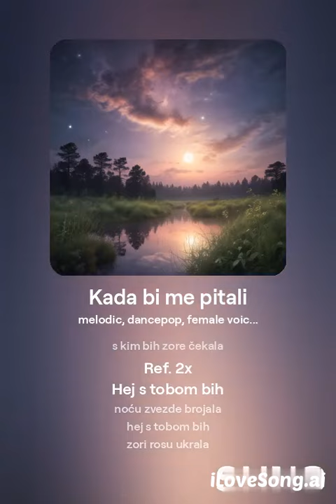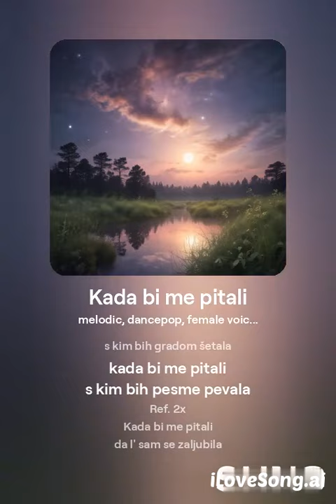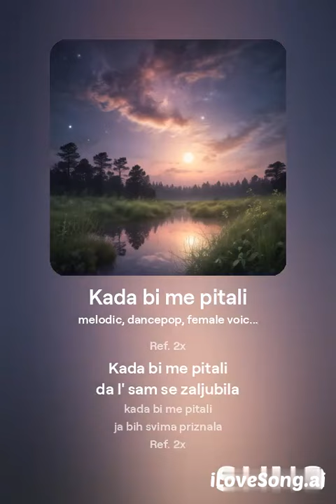Zorica Brunclik - Kada bi me pitali (AI Cover)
Zorica Brunclik
Kada bi me pitali (AI Cover)